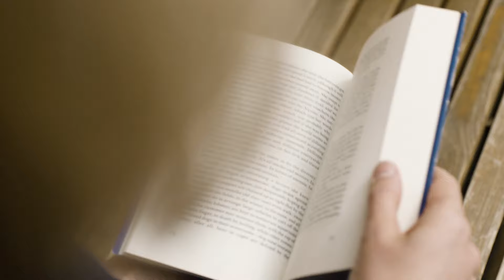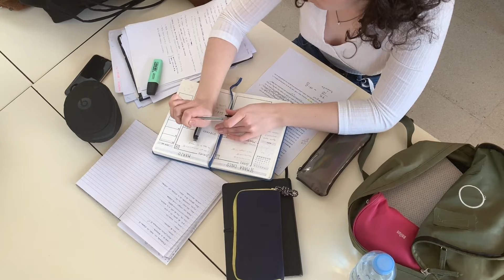YOU CAN SPEAK ENGLISH ALL DAY !!!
DAILY ROUTINE, ENGLISH ROUTINE

Today I have a challenge for you!
Can you Describe the details that happen during one day of yours?
Yes, just one day with minute details of everything you do
From the time you wake up until bedtime
I'll give you the details of one of my days as an example.
So, I hope you enjoy this video starting now...